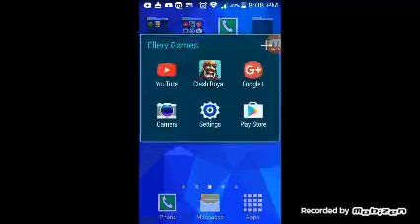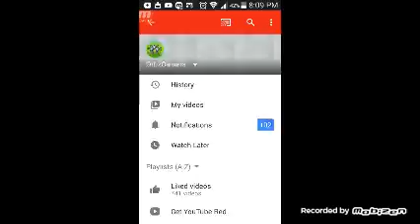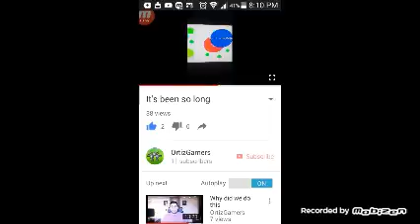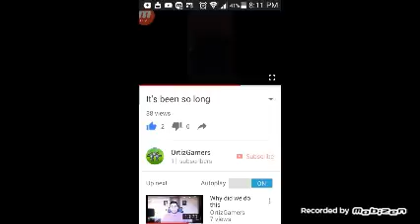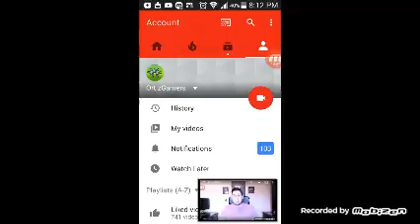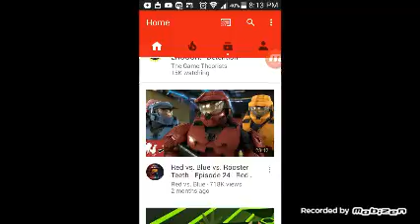10 sub SPECIAL!!!!!!!!!!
I will make a friend happy and make a dbz game vid the next day so stay tuned and shout out to a friend from school and see you next time.